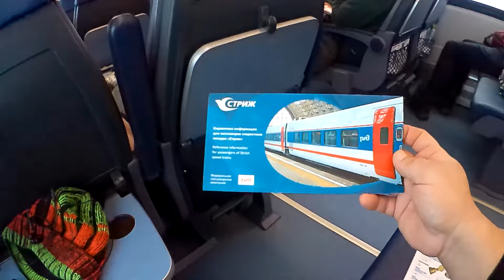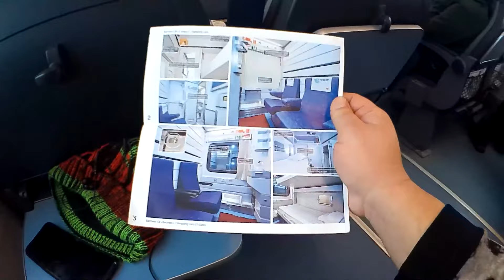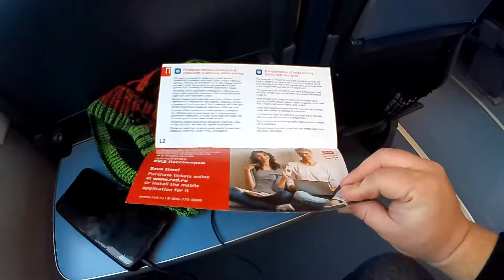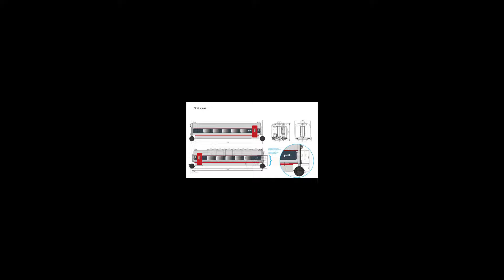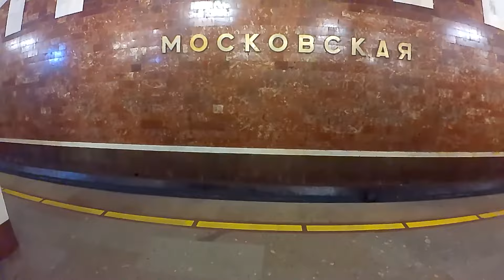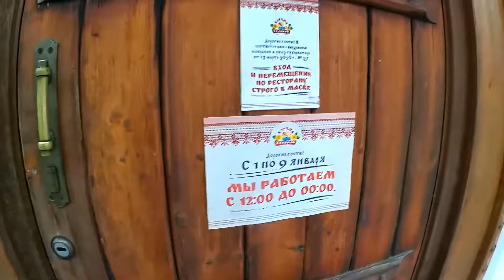Путешествие в Нижний Новгород 2022. Поездка на поезде Стриж.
Едем на Стриже в Нижний Новгород на Рождество 2022. Обзор Стрижа. Прокатились на трамвае РВЗ 6.